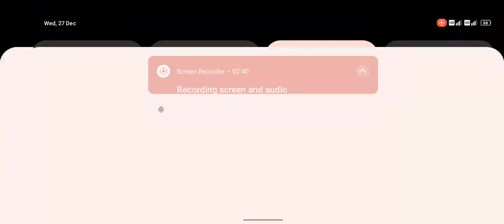Bolero car simulator 3D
Dollar Song White Thar Indian Car Simulator 3d Game||Sidhu Musewala Song||New Game 2023

NEW FORTUNER VIDEO 😱 2023 DRAG RACE || INDIAN CAR  SIMULATOR 3D
games android game fortuner,
best fortuner game for android,
fortuner game android,
fortuner car game android download,
toyota fortuner game for android,
real fortuner car driving game android,
fortuner off road game android,
top 5 fortuner game for android,
fortuner game android download,
fortuner car simulator game android,
fortuner offroad car driving game android,
game fortuner android,
fortuner legender game android,
fortuner best game android,
fortuner car game android,
fortuner car driving game for android,
best fortuner car game for android,
toyota fortuner game download for android,
best car game fortuner,
best game fortuner,
fortuner game for android,
realistic fortuner game for android,
gaming fortuner,
gta 5 game fortuner,
gta game fortuner,
fortuner game in android,
off road car game in play store,
new off road car game,
3d game fortuner,
off road car games for android,
fortuner real car game,
best fortuner legender game for android,
game mobil fortuner android,
fortuner game in mobile,
new game fortuner,
fortuner offroad game android,
fortuner simulator game,
xbox off roading games,
fortuner mobile game,
fortuner in game,
ios multiplayer car games,
ios multiplayer racing games,
offroad outlaws android gameplay,
open world car games in play store,
game union offroad outlaws,
fortuner game best,
fortuner off road car driving game android,
toyota games for android,
how to find the 7 car in offroad outlaws,
off roading car game in mobile,
realistic offroad car games for android,
car parking game fortuner
fortuner car android game fortuner,
fortuner game fortuner,
fortuner car game fortuner car,
fortuner android,
fortuner car game ios,
fortuner in game,
toyota fortuner android player,
fortuner indian car game,
fortuner game fortuner game,
fortuner in car simulator 2,
fortuner best car game,
toyota fortuner legender game,
fortuner legender in game,
fortuner car off road driving game,
toyota fortuner kar game,
fortuner mobile game,
fortuner android player,
fortuner simulator,
fortuner simulator game,
fortuner game off roading,
fortuner legender android auto,
fortuner android screen,
fortuner car game fortuner car game,
top 5 fortuner car game